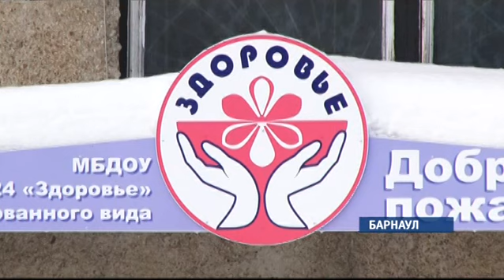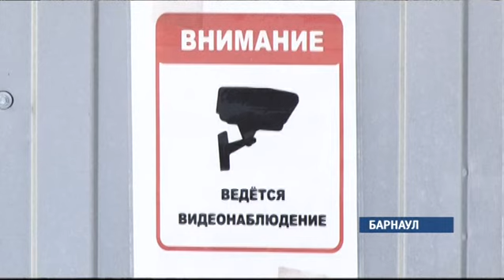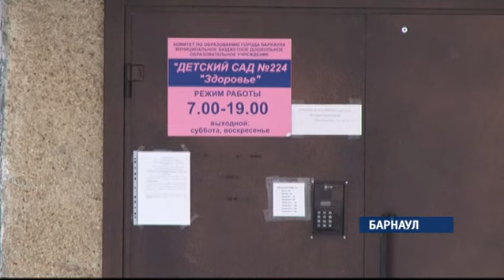Сюжет «Детсад» 14.01.15 (16+)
Новогодняя сказка обернулась кошмаром для нескольких воспитанников барнаульского детского сада, после того как воспитатель вымещала на них досаду за свои домашние проблемы. Возмущению родителей не было предела, когда они узнали, что горе-педагога хотят уволить по собственному желанию и, тем самым, просто замять историю.